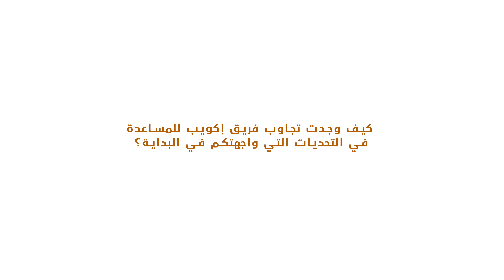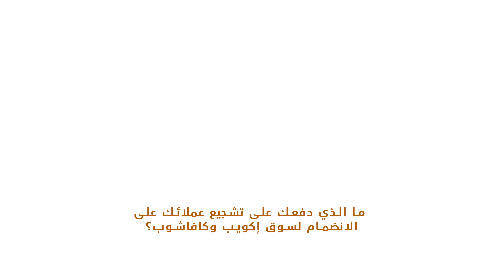سوق إكويب ورأي أحد الموردين - سانريمو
تشرفنا بمقابلة ميسور وعرض رأيه حول تجربته في سوق إكويب لعرض منتجات سانريمو
سوق إكويب هو فرصتك لإنشاء البنية الأساسية لتجارتك الإلكترونية ، ولظهور أقوى على منصات التجارة الإلكترونية ولرفع الوعي بعلامتك التجارية.